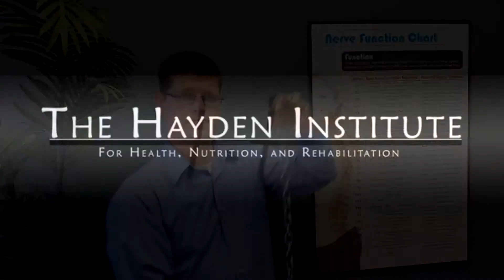Dr. Reece Hayden Discusses Dural Torque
Dr. Reece Hayden of The Hayden Institute discusses a concept of dural torque, and the effects within on the spinal cord.